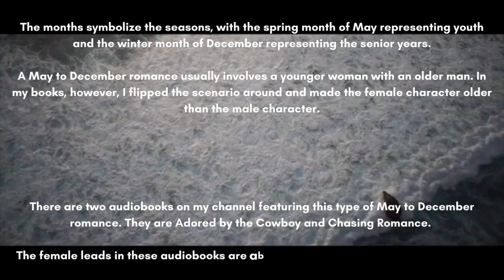What is a May to December romance?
Hi romance readers! I have a question for you: What is a May to December romance?

It’s a term for a relationship between two people with a considerable age gap. The months symbolize the seasons, with the spring month of May representing youth and the winter month of December representing the senior years.

A May to December romance usually involves a younger woman with an older man. In my books, however, I flipped the scenario around and made the female character older than the male character.

There are two audiobooks on my channel featuring this type of May to December romance. They are Adored by the Cowboy and Chasing Romance.

The female leads in both of these audiobooks are about a decade older than the male leads. But does age matter when it comes to finding true love? Listen to these audiobooks to find out!